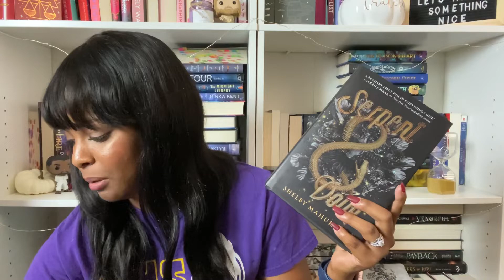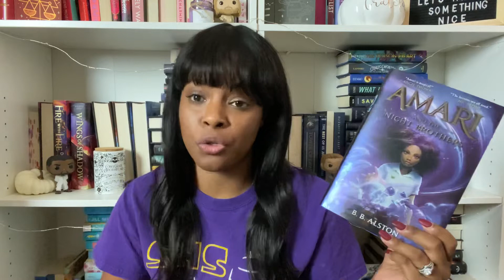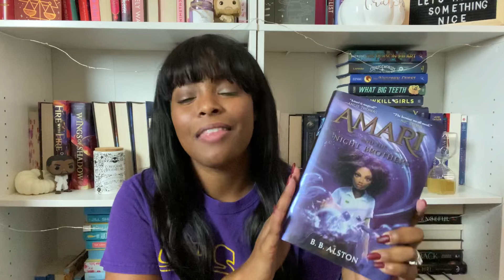August Wrap Up // A Really Fantastic Reading Month // Gotta Love Them ReReads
Hello Ya'll I am so excited to be sharing with you my wrap up for the month of August! I had such a fun time reading all of these books and I'm looking forward to sharing my thoughts! Let me know down below if you have read any of these book and what you thought! Also comment what your favorite book of August was! I love you all very much and I look forward to seeing you all in my next video!